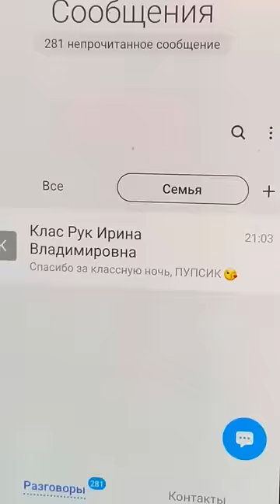Поделка это святое 😂